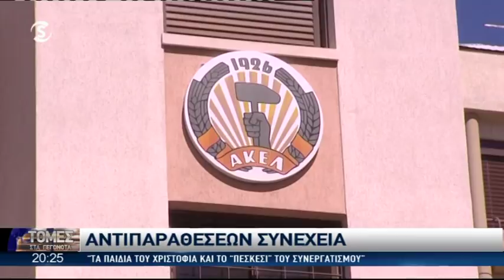Σκληρή αντιπαράθεση Αβέρωφ – Άντρου – Αναφορές στα παιδιά Χριστόφια